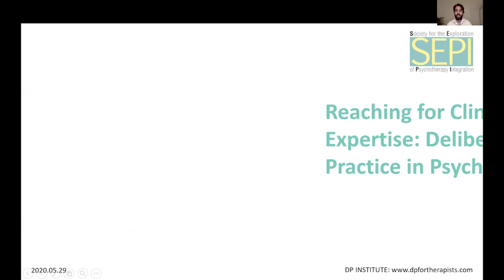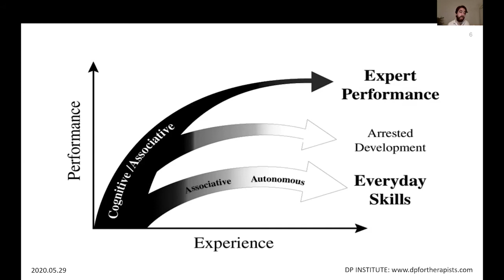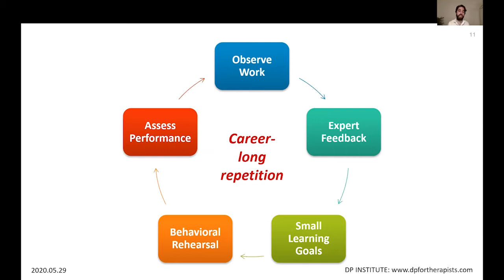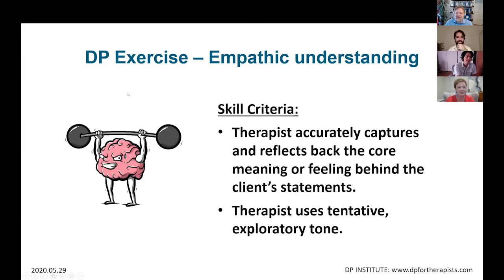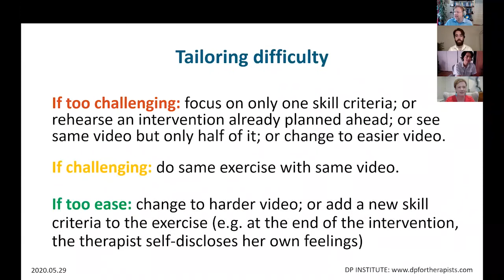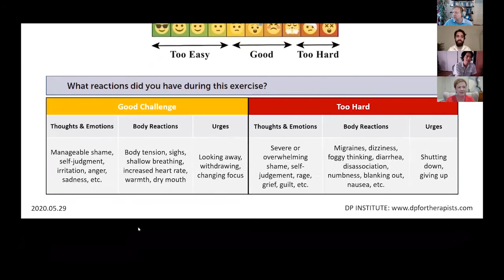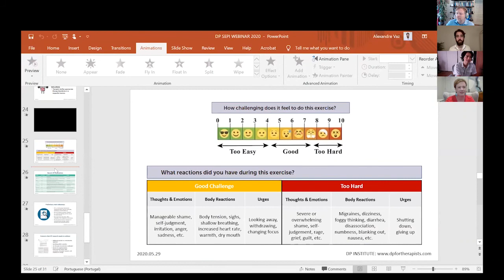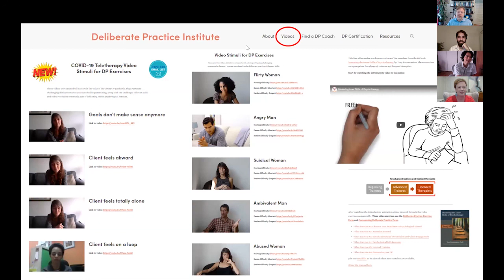SEPI Webinar: Reaching for Clinical Expertise, Deliberate Practice in Psychotherapy